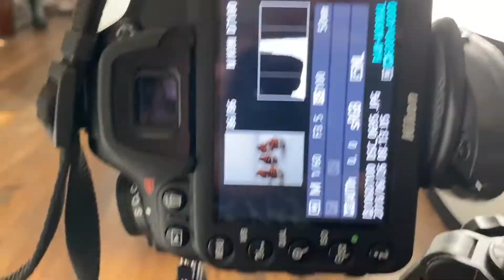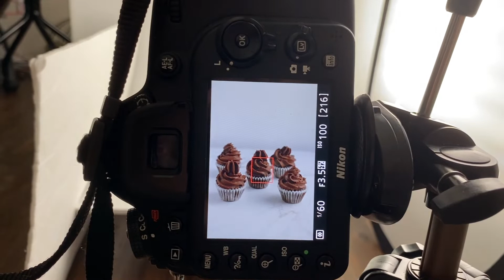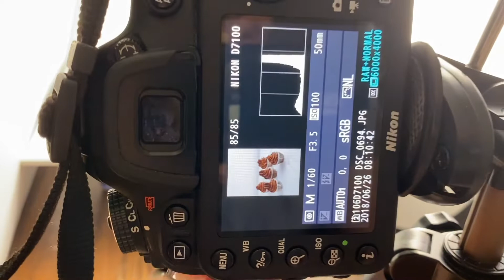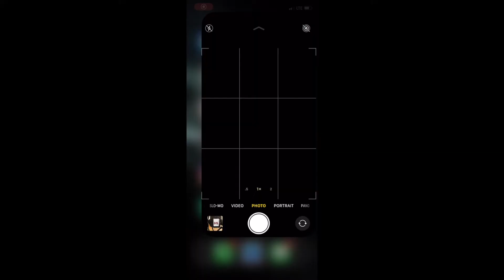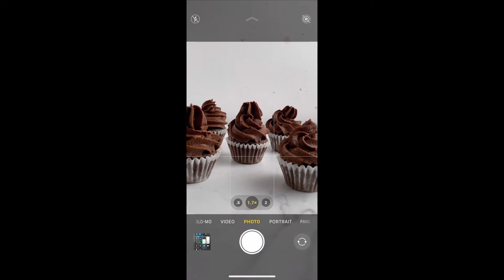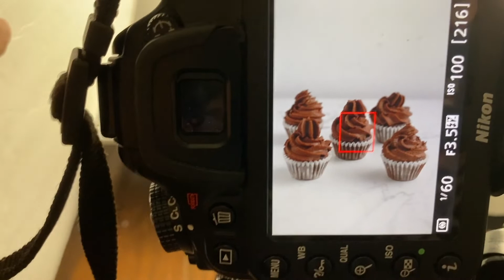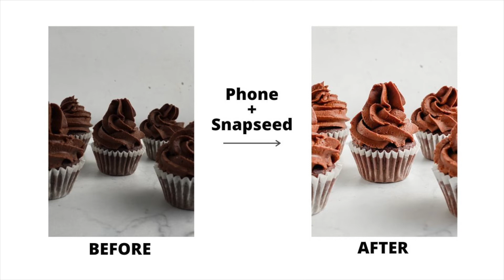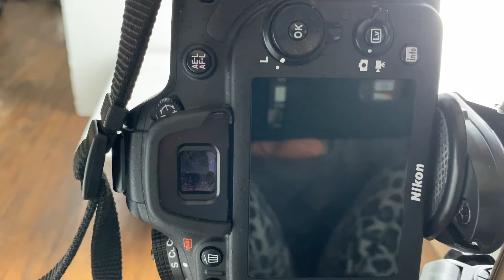ఫుడ్ ఫొటోస్ ఎలా తీస్కోవాలి | How to take Food Photos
Basic lens

Memory Card